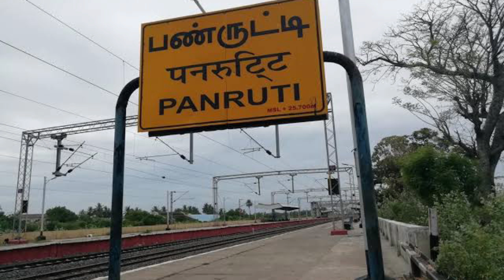KAJU BEST PRICE😍 DIRCT FACTORY TOUR HINDI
BEST PRICE😍KAJU DIRCT FACTORY TOUR HINDI

       MARKET TOUR VIDEOS